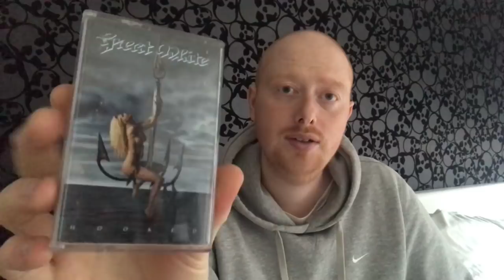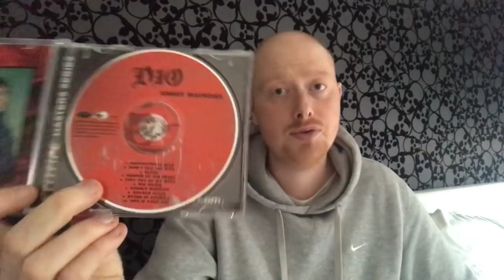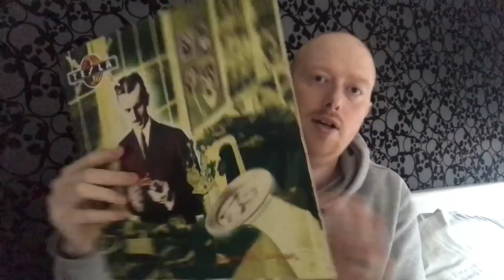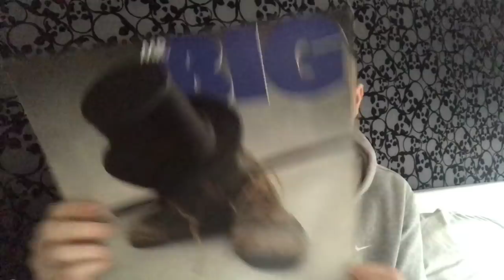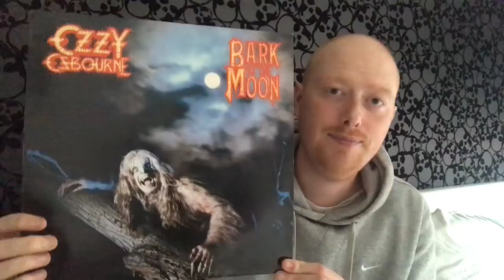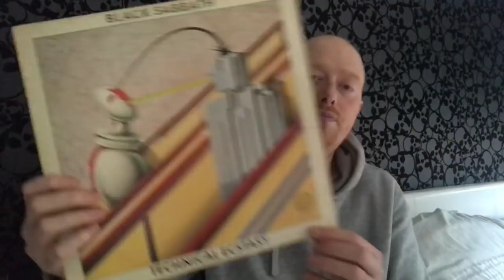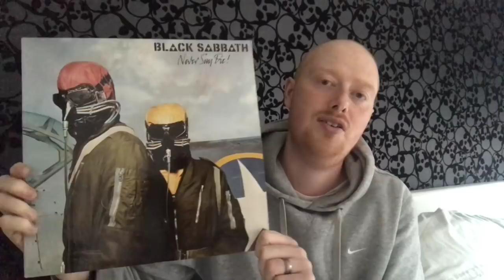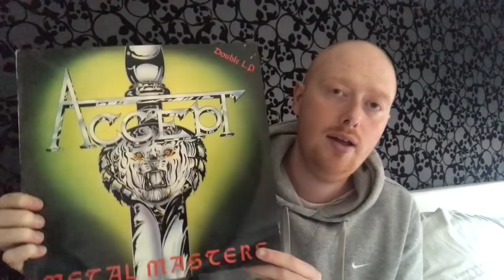Record Store Rake #6 [Vinyl, CD’s & Cassettes]